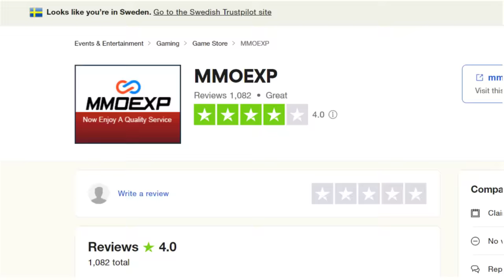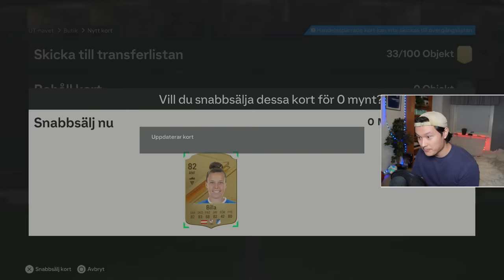OG Fortnite bestämmer mitt FC24 lag🌎...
► Spara 5% på UT Coins, när du använder koden “SCOAR” hos MMOexp länk

🎵 Musik -